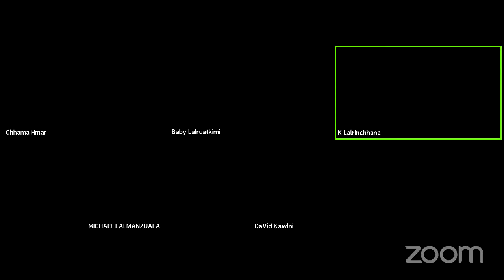DAY 3: ONE WEEK FACULTY & STAFF DEVELOPMENT PROGRAMME, 10TH JULY 2021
TOPIC: WORK ETHICS
RESOURCE PERSON: PU M LALMANZUALA